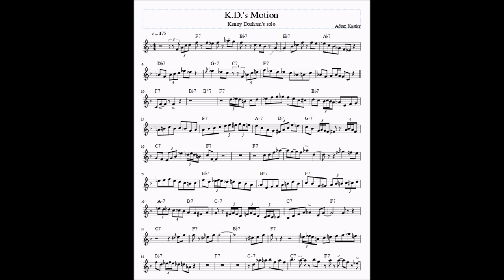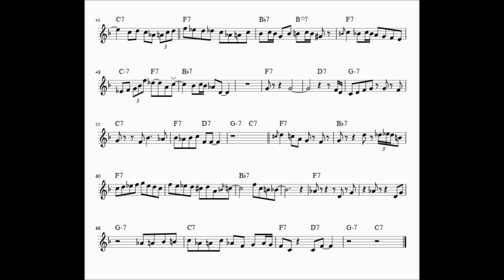K.D.'s Motion - Kenny Dorham Solo Transcription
From "Afro-Cuban"